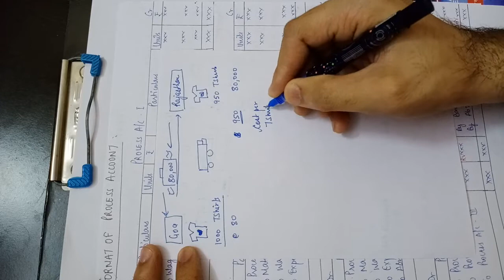PROCESS COSTING (Part-2) CA, CMA INTER, B. COM 2ND YEAR